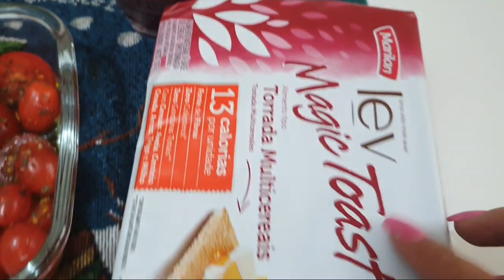Especial de Natal: ceia econômica e completa// Por Michele Angelo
Oieê tudo bom?

Trouxe uma inspiração de mesa posta com uma ceia de Natal completa e super econômica.

Receitas:

Manjar de coco

1 lata leite condensado
1/2creme de leite
4 colheres de sopa de maisena
1 litro de leite ou 2 medidas de leite da lata de leite condensado
1 xícara  de chá de cocô ralado
1 pitada de sal
obs: se usar 1 litro de leite usar 4 colheres de sopa de maisena e se for 1 medida da lata usar 2 colheres sopa

Prato principal:

1 1/2 kg de cocha e sobre coxa
meio pimentão de cores diferentes: amarelo, vermelho e verde
🥓 bacon
linguiça calabresa
Temperar a gosto

Atenção:  modo de fazer está no vídeo!

Um feliz Natal a você e sua família!